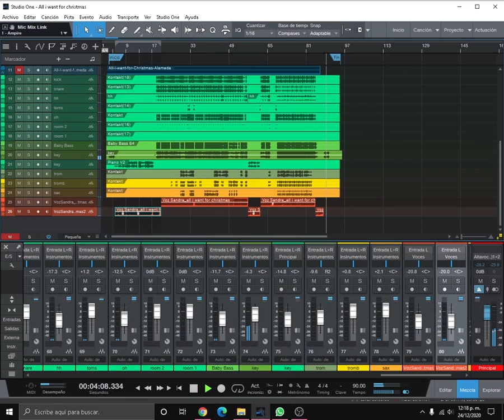All i want for christmas - Sandra Figueroa Cover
❗❗PISTA A LA VENTA❗❗
All i want for christmas - Sandra Figueroa (Cover realizado por MG RECORDS)
(Esucha el tema ahora con voz de el artista, y reproduce de preferencia con audifonos🎧 o equipo de audio🔈)
Masterizacion Profesional🎛, Pistas📀, grabaciones de instrumentos🎸, arreglos, grabacion de voz🎙, y mucho mas.
Instrumentación real, grabado en estudio y MASTERIZADO
No suenes igual que los demás, se único
Producciones Online.
Estado de México.